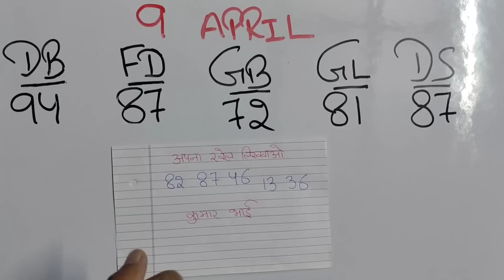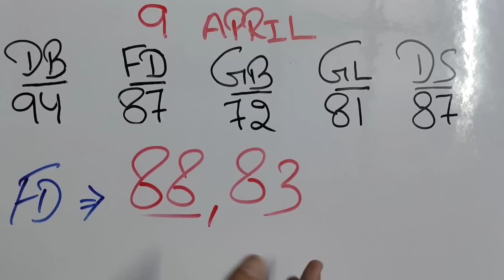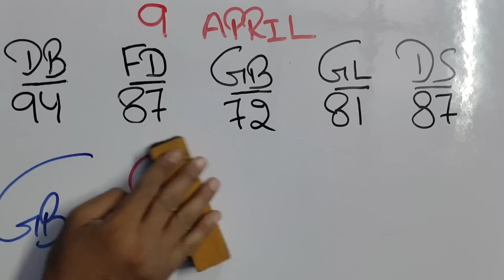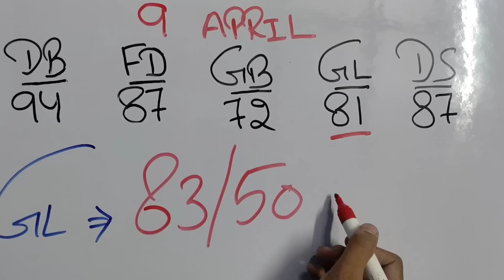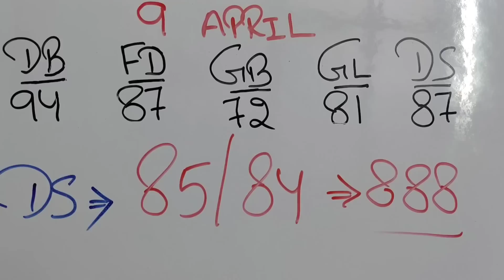April 9, 2023, 87 के बाद कौन सी जोड़ी रहेंगी बेस्ट